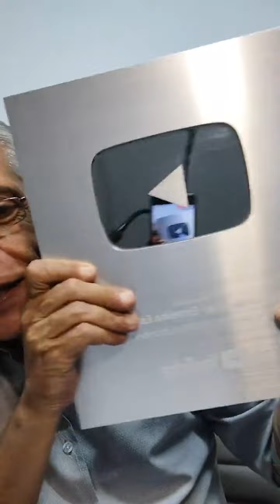LIVE: Melhor estratégia para aumentar as vendas e bater as metas da loja | LIVE INSTAGRAM 10/11/2022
Confira a reprise da Live realizada no Instagram @falandodeloja em 10/11/2022. Falamos sobre estratégias para sua loja bater as metas todos os meses!
Confira muito mais conteúdos para a sua loja no meu site. Tem e-books, sistema gratuito para controlar o tráfego de clientes, cursos completos da venda à gestão de lojas e muito mais. Acesse